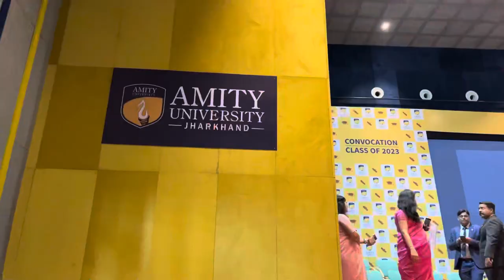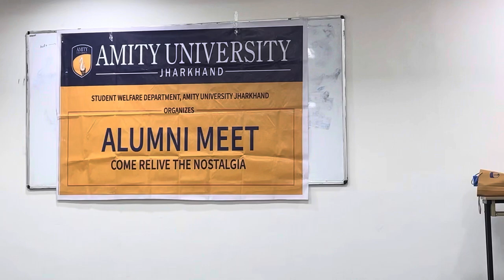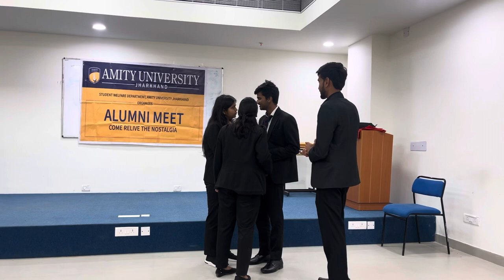CONVOCATION DAY 2024 | AMITY UNIVERSITY JHARKHAND | Amity Ranchi | SP LIFE